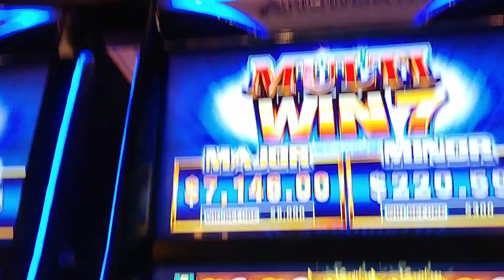5000 Super rare hit on Grand dragon slot playing the colossal cash multi win 7 slot machines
$1,250 insanely rare hit here.These multi win 7 games are generally hard to win on because they are all tied in to the ultimate and rapid jackpots plus each machine has its own major and minor jackpot. I usually play the grand dragon because the payback is a little better than other games.This was an incredibly rare hit betting only 2 lines on grand dragon,more so because it was on the colossal cash machines.